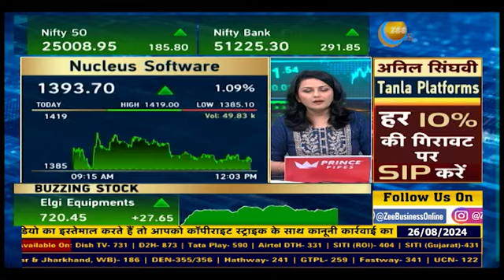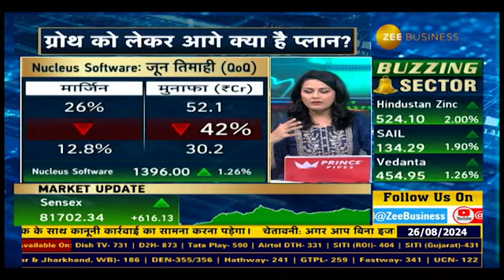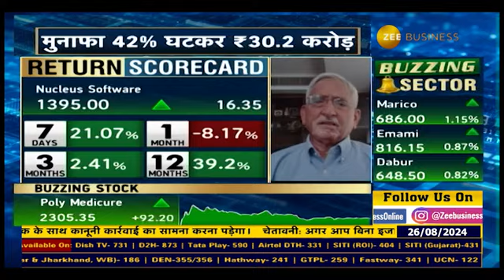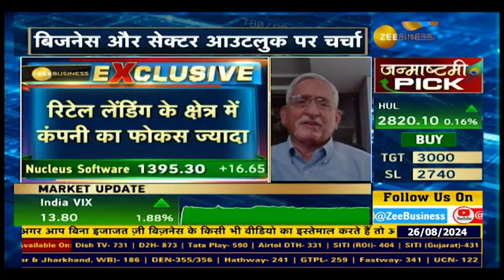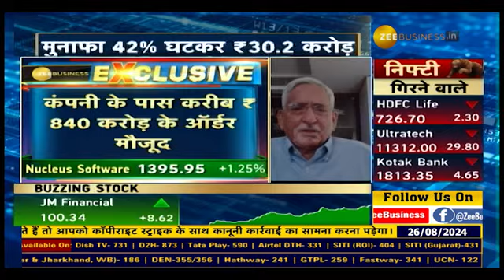Corporate Radar | What’s Next for Nucleus Software? Management Shares Results & Sector Outlook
Corporate Radar: Nucleus Software के मैनेजमेंट से नतीजों और सेक्टर आउटलुक पर चर्चा

NucleusSoftware के टॉप मैनेजमेंट से नतीजों और सेक्टर आउटलुक पर चर्चा, आगे कैसी रहेगी मुनाफे की ग्रोथ?, कैसी है आगे की डिमांड पिक्चर?, ग्रोथ को लेकर आगे क्या है प्लान?

देखिए Nucleus Software के को-फाउंडर & MD विष्णु आर दुसाद से खास बातचीत